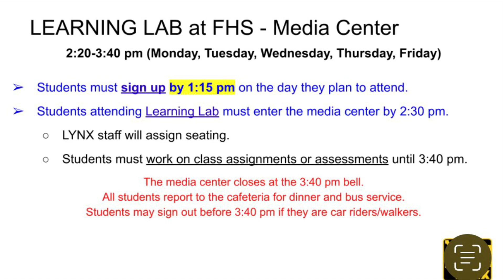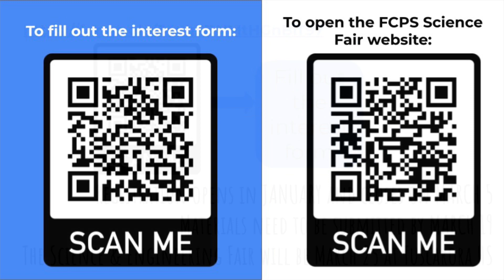Wake Up FHS⏰ 1/24/23